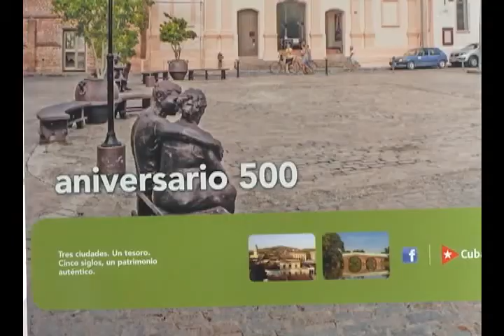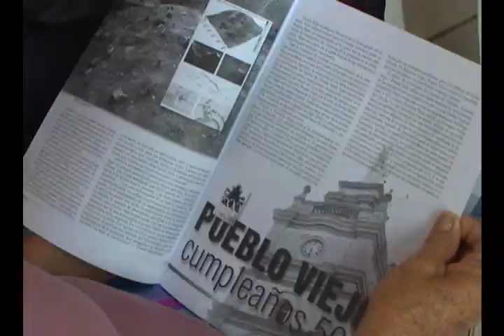Lanzan en Camagüey revistas dedicadas al aniversario 500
Por Edel Quintana Lugo / Televisión Camagüey

Como parte de las actividades de  la semana de la cultura en Camagüey  Las publicaciones también se suman al aniversario 500 de la urbe principeña.

El Centro de gestión cultural en el corazón de la ciudad fue el escenario para la presentación de las publicaciones OnCuba y Mar y Pesca.

En el encuentro Taimí Arboleya Delgado directora de OnCuba expuso las principales miradas de la literatura en cuestión y dijo que  su centro está muy vinculado con la vida de los cubanos, sus preocupaciones y manera de ser.

Esta muestra tiene publicación bilingüe con más de 22 mil ejemplares  en más de trece  estados norteamericanos.

La misma circula en estos momentos en las aeronaves cubanas en los meses de enero y febrero.

El número 21  fue dedicado en especial a la ciudad histórica y patrimonial con cinco siglos de existencia.

La revista Mar y Pesca esta vez también dirigió su atención a la urbe Principeña con la peculiaridad que más del 90 por ciento de los trabajos fueron de profesionales lugareños.

Presentadas las muestras literarias OnCuba y Mar y Pesca de la vida citadina en saludo al Medio Milenio de una urbe que rejuvenece su andar con el esfuerzo y protagonismo de sus hijos.